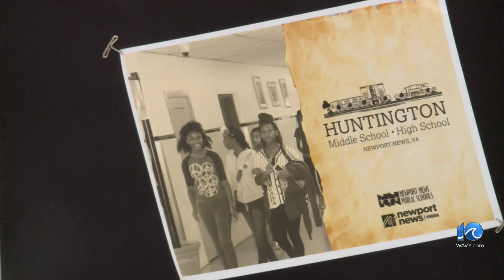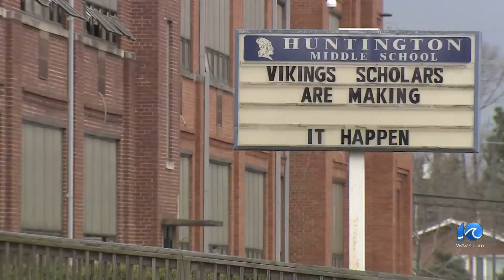Groundbreaking ceremony for new Huntington Middle School in Newport News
A new building is underway for Huntington Middle School in Newport News on Thursday.